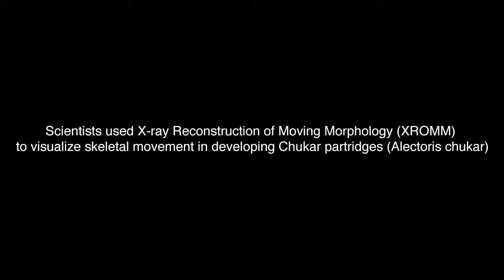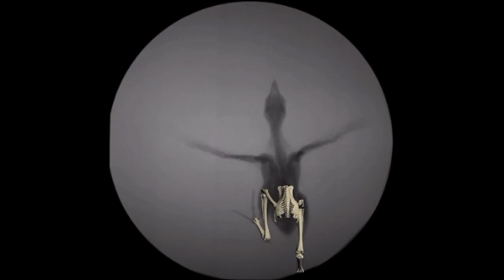Chukar partridges under X-ray (XROMM)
Scientists used X-ray Reconstruction of Moving Morphology (XROMM) to visualize skeletal movement in developing Chukar partridges (Alectoris chukar). Having underdeveloped muscles and wings, young birds rely on their limbs to work in tandem: wing-assisted incline running.
X-ray footage of chukar partridges 7–8 day old, 11–12 day old, and 18 day old birds flap-running on 60–65° inclines, in lateral view; adult bird flap-running on 65–80° inclines.

Credit:
Flapping before Flight: High Resolution, Three-Dimensional Skeletal Kinematics of Wings and Legs during Avian Development
Ashley M. Heers, David B. Baier, Brandon E. Jackson, Kenneth P. Dial
PLoS ONE doi:10.1371/journal.pone.0153446